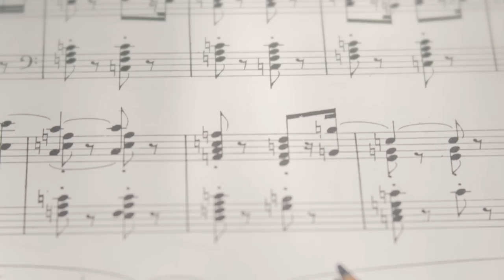🎹 Meet Stu Harrison | Viewer Q&A | Your Top Questions Finally Answered! 🎹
0:00 - Video Introduction
0:20 - Opening Playing Segment with Stu Harrison
0:32 - Q&A Begins
1:06 - Perfect Pitch Demo with Stu
1:28 - “What was Stu’s biggest obstacle when learning piano?”
2:00 - “Does Stu offer piano lessons currently?”
2:21 - “What was the first piano Stu ever played?”
2:40 - “Which piano does Stu currently use/own at home?”
3:05 - “Does Stu sing or play any other instruments?”
3:26 - “What is the best piano Stu has ever played?”
4:06 - “Does Stu mainly improvise when reviewing and demoing pianos?”
4:46 - “What advice does Stu have for someone looking to get into improvisation?”
6:04 - “What is the best musical advice Stu ever received?”
6:26 - “What musical achievement is Stu proudest of?”
6:51 - “How does Stu come up with chord voicing?”
8:23 - “When did Stu discover Jazz music?”
9:02 - “Does Stu actively tour/perform?”
9:35 - “What are Stu’s best and worst performing experiences?”
10:28 - “Does Stu prefer to play solo piano, or with an ensemble?”
10:59 - “Does Stu record/compose original music?”
11:14 - “How did Stu join Merriam Music?”
12:34 - “Is Stu a trained piano technician, and how does he know so much about pianos?”
13:06 - “If Stu didn’t work in the piano industry, what would he be doing?”
13:20 - Aside from Jazz, what musical styles does Stu enjoy playing and listening to?”
13:35 - “What are some of Stu’s favourite bands/artists?”
13:59 - “If Stu could sit down and jam/interview one artist (dead or alive) who would it be?”
14:12 - “How did Stu and his wife, Annie, meet?
14:51 - “What are some of Stu’s hobbies/interests outside piano/music?”
15:14 - “Has anyone ever told you, you look like Ed Norton?”

Welcome back to the Merriam Pianos channel!

Today, we’ll be sitting down with our very own Piano Maestro Stu for an intimate Q&A.

We’ve combed the comments for your most requested and pressing questions, and have received some great ones for our host, so sit back and enjoy this Q&A with our very own Mr. Stu Harrison!

If it’s your first time joining us here on the channel, hit that like and subscribe button and be sure to click the notification bell so you never miss out on any of our piano-related content.